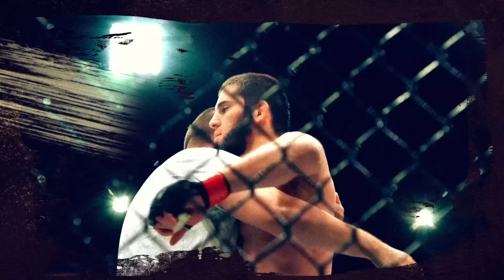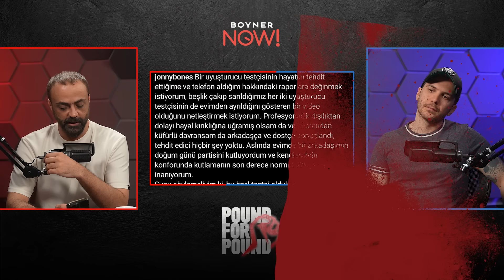UFC 300 HAFTASINA GİRDİK, JON JONES OLAY ÇIKARDI, CONOR MCGREGOR GERİ DÖNÜYOR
Fight Digitale kanalından herkese merhaba! Pound 4 Pound yeni bölümünde Yücel Tuğan ve Arda Tümer sizler için haftanın MMA gündemini değerlendirdi.

UFC 300 haftasına girdik. Yorumcularımız, alt kartının maçlarının bile bir gecenin ana maçı olabilecek seviyede karşılaşmalarla dolu olan UFC 300 kartının maçlarını tek tek değerlendirdi.
UFC 300 kartının alt kartı, iki eski şampiyon olan Deiveson Figueiredo vs Cody Garbrandt karşılaşmasıyla başlıyor. Alt kartın devamında, hafif sıklette Bobby Green vs Jim Miller, kadınlar saman sıklette Jessica Andrade vs Marina Rodriguez, hafif sıklette Jalin Turner vs Renato Moicano,tüy sıklette Sodiq Yusuff vs Diego Lopes, kadınlar horoz sıklette Holly Holm vs Kayla Harrison, tüy sıklette Calvin Kattar vs Aljamain Sterling karşılaşmaları bulunurken, ana maç olan Jiri Prochazka vs Aleksandar Rakic karşılaşmasıyla alt kart sonlanıyor.

Ana kart yenilgisiz Bo Nickal'ın, Cody Brundage ile mücadele edeceği karşılaşma ile başlıyor. Ardından, hafif sıklette en çok beklenen maçlardan biri olan Charles Oliveira vs Arman Tsarukyan maçı, onun ardından tansiyonun bir an bile düşmeyeceğini düşündüğümüz Justin Gaethje ile yıllar sonra hafif sıklete çıkan Max Holloway BMF kemeri için kıyasıya mücadele edeceği karşılaşma yer alacak. Gecenin yan ana maçında kadınlar saman sıklette Zhang Weili, kemerini vatandaşı Yan Xiaonan'a karşı savunacak. Efsane kartın ana maçında ise Alex Pereira, hocası Glover Teixeira'nın intikamını almak için kemerini Jamahal Hill'e karşı savunacak.

Gündemi de değerlendirdiğimiz programımızda, Jon Jones'un evinde kendisine doping testi yapan çalışanlarla yaşadığı olaylara da değindik.

Dana White, paylaştığı hikaye ile tüm MMA hayranlarını heyecanlandırmayı başardı. Başkan White, Conor McGregor'un videosunu  "Çok yakında" yazısıyla paylaşıp, geri döneceğinin haberini verdi!

Programımızın son bölümünde yorumcularımız, geçtiğimiz haftaki yapılan Allen vs Curtis 2 kartının analizini yaptılar.

Pound 4 Pound yeni bölümüyle sizlerle. Keyifli seyirler.

0:00:00 Pound 4 Pound
0:05:11 Deiveson Figueiredo vs Cody Garbrandt
0:08:53 UFC Countdown
0:11:02 Bobby Green vs Jim Miller
0:12:06 Jalin Turner vs Renato Moicano
0:15:53 Sodiq Yusuff vs Diego Lopes
0:18:10 Holly Holm vs Kayla Harrison
0:24:17 Calvin Kattar vs Aljamain Sterling
0:29:20 Jiri Prochazka vs Aleksandar Rakic
0:33:37 Alex Pereira vs Jamahal Hill
0:38:21 Zhang Weili vs Yan Xiaonan
0:40:47 Justin Gaethje vs Max Holloway
0:47:38 Charles Oliveira vs Arman Tsarukyan
0:50:36 Bo Nickal vs Cody Brundage
0:51:52 Jon Jones
1:00:02 Dana White, Conor McGregor'un döneceğini açıkladı!
1:01:49 Charles Oliveira'nın koçu, Conor hakkında açıklama yaptı
1:04:08 Tarihte bu hafta
1:14:55 Allen vs Curtis 2 kartı
1:21:20 Maç önerisi
1:23:21 Kapanış